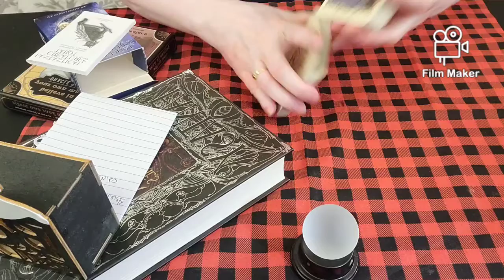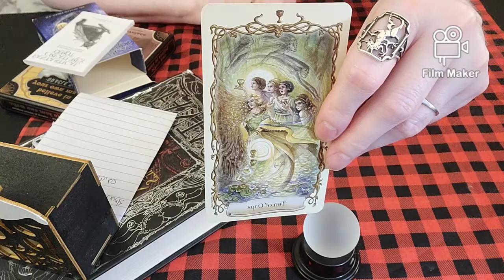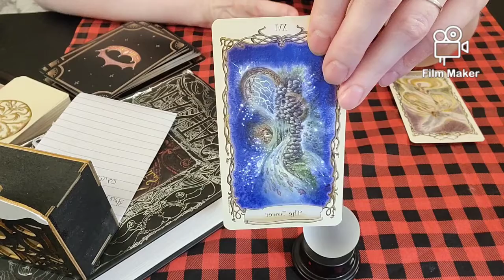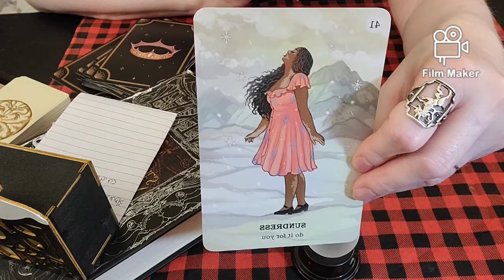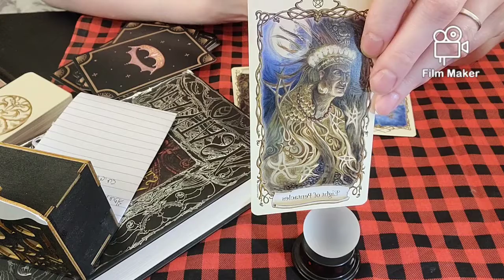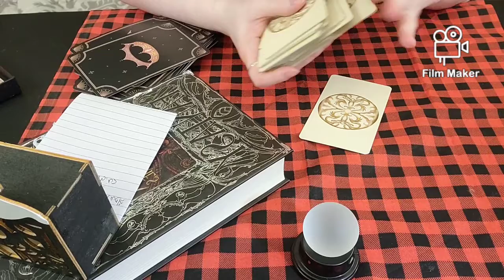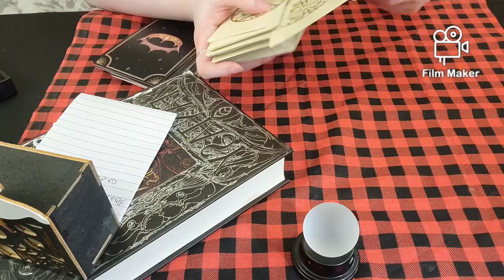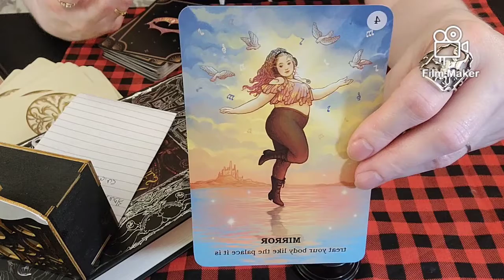Picked 5 People i was Drawn to on Facebook to do a Tarot Reading 📚